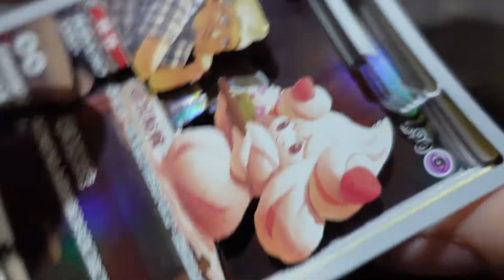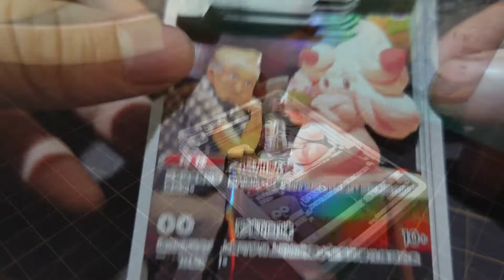#412【紀錄】霜奶仙/PTCG【ShadowBox】全國圖鑑‎ No.0869